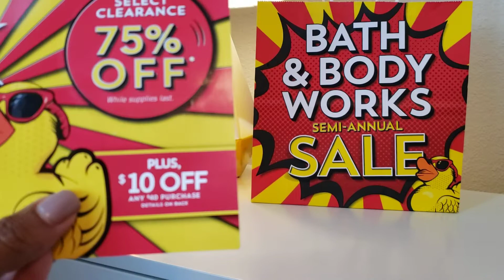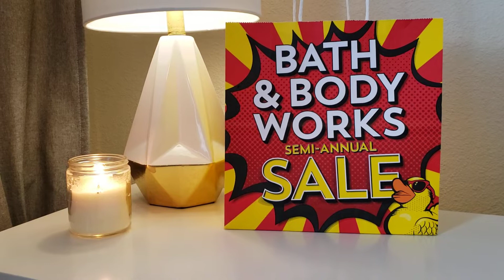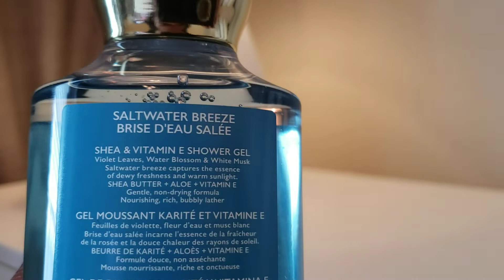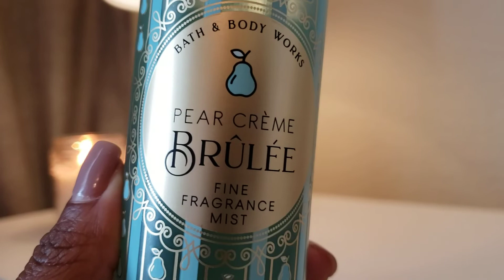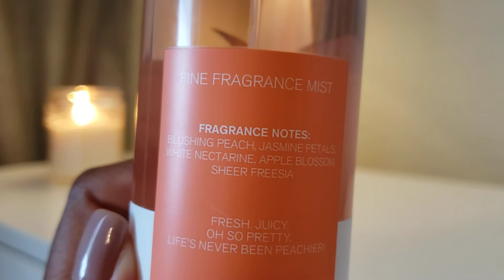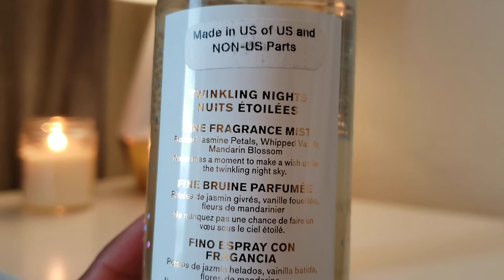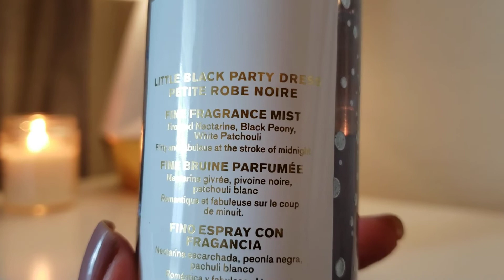Queima de Estoque da Bath and Body Works 🛍 Splashes e Hidratantes ☆ Fairytale ☆ In The Stars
Compras na loja e outlet da Bath and Body Works durante a queima de estoque Semi Annual Sale SAS de verão 2022.

Achei coleções antigas e aposentadas super baratinho e amei tudo!!!